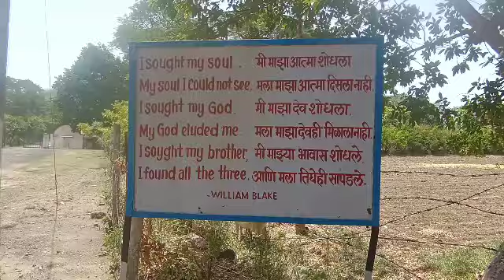अद्वितीय निर्मिती आनंदवन दर्शन (चंद्रपूर)